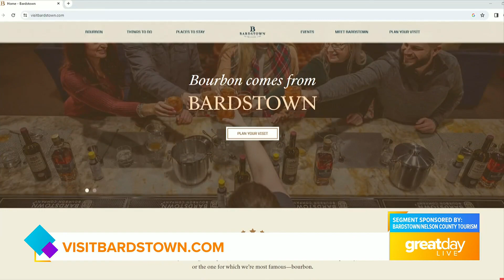GDL: Check out all the Holiday fun Bardstown is offering this Season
To check out all these events just head to visitbardstown.com